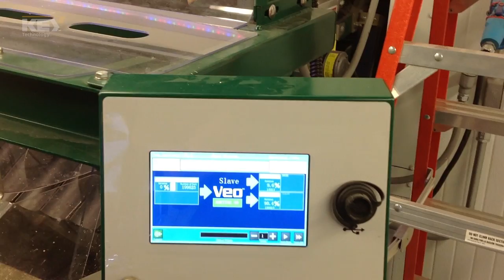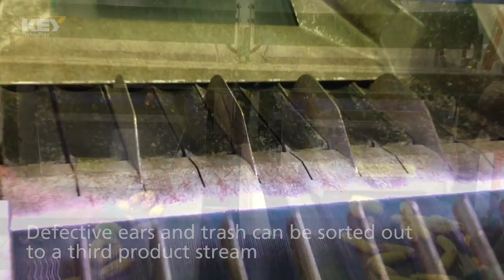Seed Corn on Veo™ Optical Sorter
Key Technology introduces Veo™ Optical Sorter, the affordable new sorter uniquely designed for the seed corn factory. Located downstream of your husker, Veo's advanced cameras and image processor inspect up to 2400 ears per minute, automatically deflecting and returning those with residual husk.